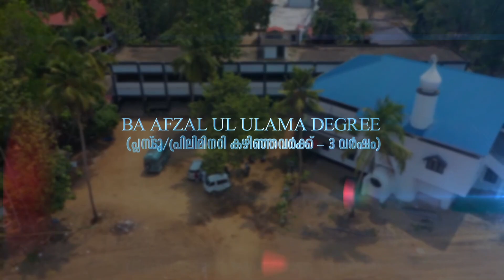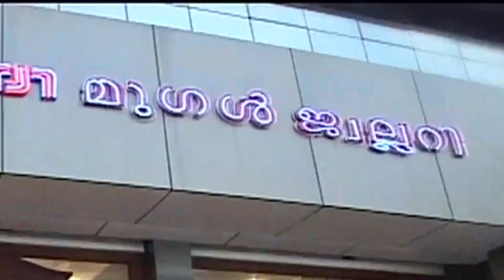കെ മുരളീധരൻ ബിജെപിയിലേക്ക് വരുമെന്ന് പദ്മജ വേണുഗോപാൽ